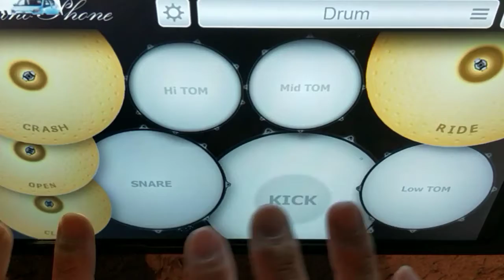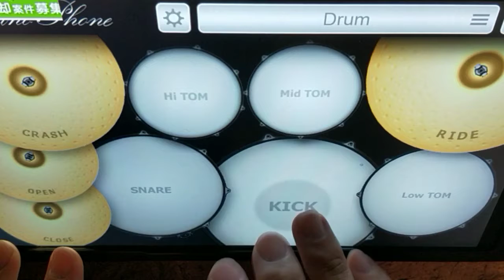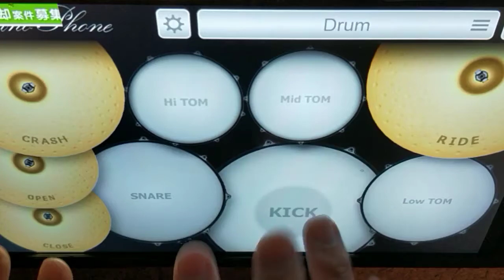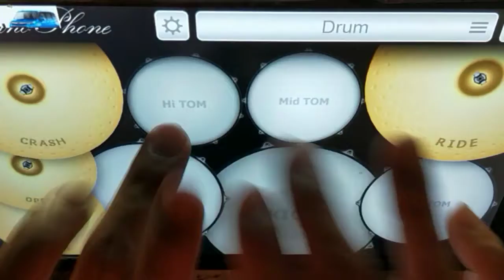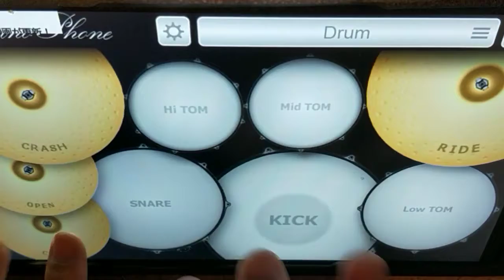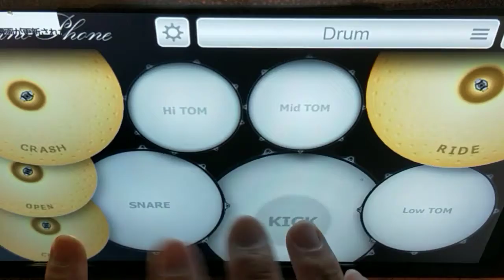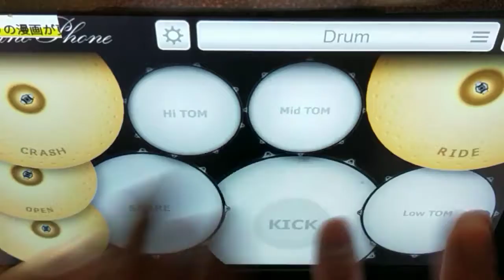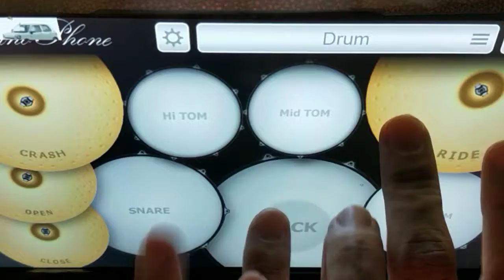最高なドラムアプリでカッコ良さげなドラムパターンをひたすら練習！アマゾンタブレット使ってます。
6連符ってかっこいいですよね。
後半は早くて左手がおっつきませんでした。

視聴ありがとうございます。普段はピアノを弾いてますがドラムアプリの限界に挑戦しようと最近始めました。
なんかアプリが重かったみたいで遅延が出ている気がしました。電源落としてからアプリ立ち上げたほうがいいのかなぁ。。

以下、ほか動画の紹介です。
BEYER 1 to 106 All exercises (perfect video)

Twitterで毎日ゲームの紹介をしています